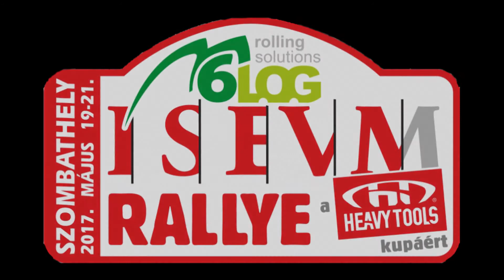Szombathely Rally 2017.05.19-21. [PURE SOUND - jump/action/mistakes]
BiGBeni Rally Video / Füredi Sport Video ©

Operatőrök: Farkas Gréta, Kadlecsik Bálint, Vincze Máté, Kozma Roland, Ifj. Keleti István, Maczkó Bence
Vágó: Maczkó Bence "BiGBeni"